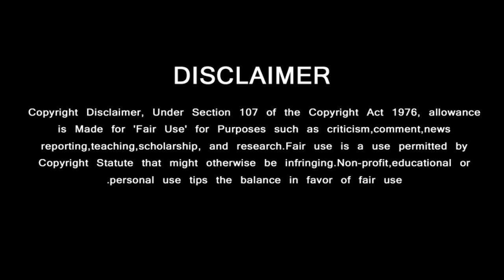500-கோடி மெகாபட்ஜெட்டில் அஜித்துடன் லோகேஷ் | Lokesh Kanagaraj About Ajith New Movie | Simbu | LEO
500-கோடி மெகாபட்ஜெட்டில் அஜித்துடன் லோகேஷ் | Lokesh Kanagaraj About Ajith New Movie | Simbu | LEO LCU Connection

GREEN VISION CHANNEL DOESN'T SUPPORT PIRACY